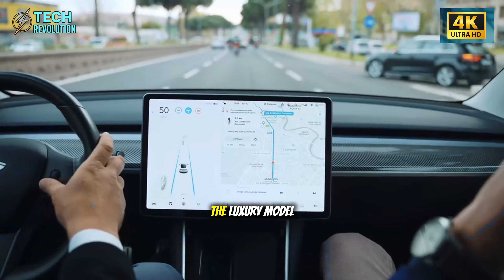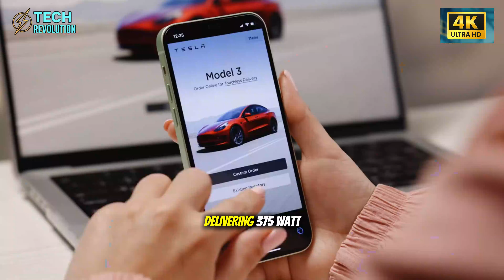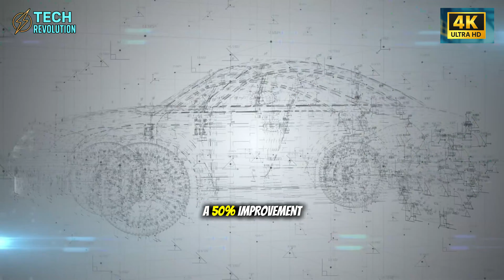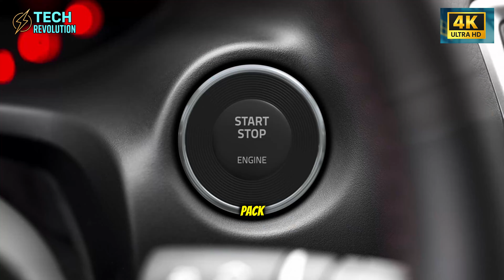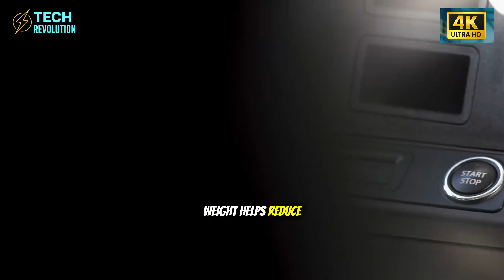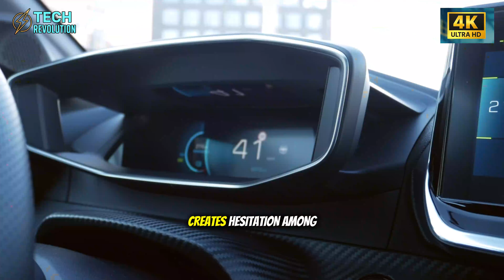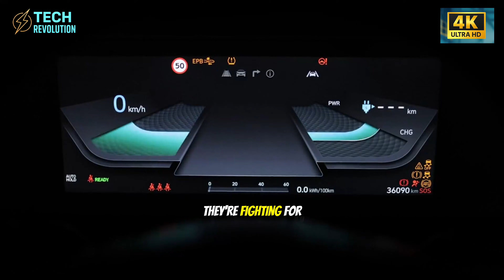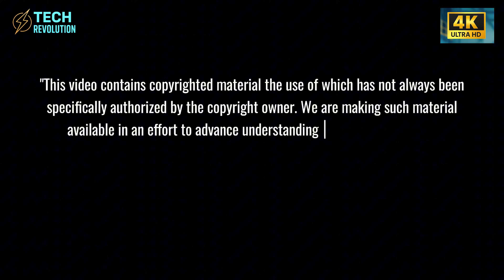Tesla Model 2 Solid State FINALLY HERE: $15K Price in 2026. What's SHOCKING?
Tesla Model 2 Solid State shocks 2026—$15K EV with tech rivals $80K cars
⏳ Timeline:
00:00 – Tesla Model 2 Solid State Hits the Cheapest Car
02:42 – Tesla Model 2 Solid State Targets Lifetime Owners
03:47 – Tesla Model 2 Solid State Weight Advantage Changes Everything
04:56 – Tesla Model 2 Solid State Could Outlast the Vehicle
10:24 – Tesla Model 2 Solid State Strategy Shocks the Industry
🔔 You may be interested in: